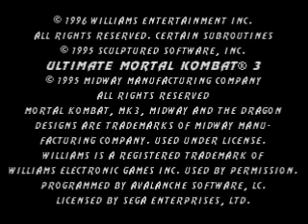Ultimate Mortal Kombat 3 Cyrax - Brutality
Cyrax

Golpes Especiais:

Rede: B, B, LK
Bomba perto: segurar LK: B, B, HK
Bomba longe: segurar LK: F, F, HK
Giro no ar: F, D, F, BL+LP
Teletransporte: F, D, BL

Golpes Finais:
Fatality 1: D, D, U, D, HP (Qualquer Dist.)
Fatality 2: D, D, F, U, RN (Encostado)
Stage Fatality: RN, BL, RN
Friendship: RN, RN, RN, U (2 passos)
Babality: F, F, B, HP
Brutality: HP, HK, HP, HK, HP, HK, HP, HK, HP, HK, LK, LP
Animality: U, U, D, D (Encostado)
Mercy: segurar RN: D, D, D (Terceiro Round)

Botões:
Frente: F
Baixo: D
Trás: B
Cima: U

Soco Alto: HP
Soco Baixo: LP
Defesa: BL
Corrida: RN
Chute Alto: HK
Chute Baixo: LK